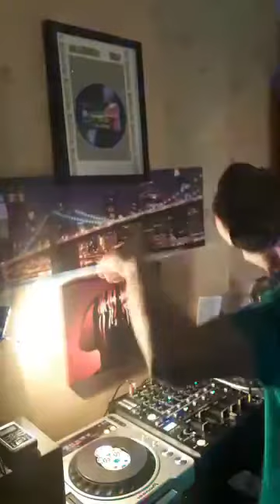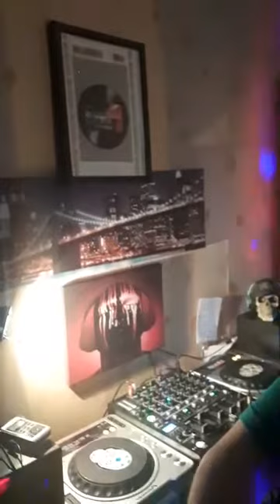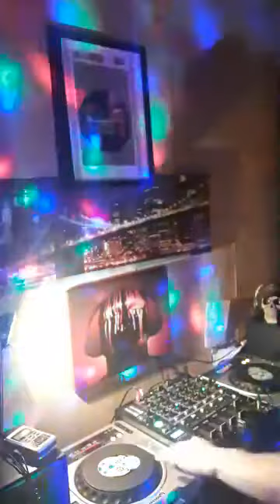20-08-17 LoK_E